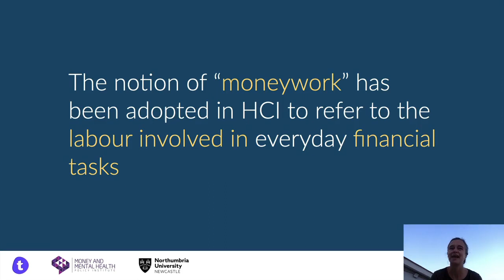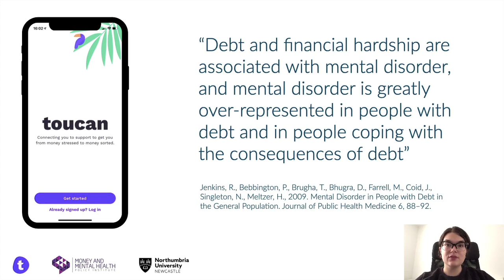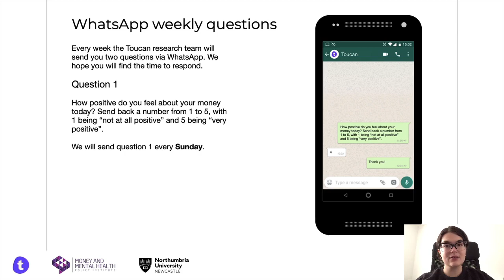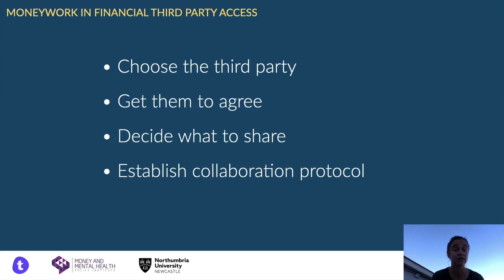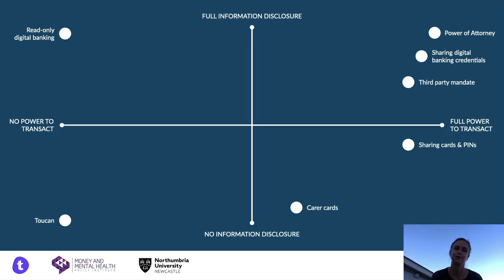“Pick Someone Who Can Kick Your Ass” - Moneywork in Financial Third Party Access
Belén Barros Pena (Northumbria University); Bailey Kursar (Touco); Rachel E Clarke (Newcastle University); Katie Alpin (Money and Mental Health Policy Institute); Merlyn Holkar (Money and Mental Health Policy Institute); John Vines (Northumbria University)

Abstract
This paper explores some of the new possibilities for financial third party access that are enabled by "open banking". The term open banking is used to designate the availability of banks' customer data through application programming interfaces (APIs). Financial third party access refers to the mechanisms that facilitate the engagement of others in the management of our personal finances. Engaging trusted others in personal finances may be especially valuable for individuals experiencing financial hardship or life circumstances that place their financial stability at risk. We deployed a new third party access tool enabled by the UK Open Banking APIs for 90 days with 14 people who self-identified as living with a mental health condition. The tool, which was developed by a financial technology startup founded by the second author, allowed participants to select a trusted "ally" who was notified when certain transactions took place in participants' bank accounts. During the deployment, the 14 participants and 8 of their "allies" took part in a diary study and pre- and post-deployment interviews. The experiences of our participants reveal the inadequacy and shortcomings of existing formal third party access mechanisms, and the moneywork involved in financial third party access. We argue that focusing on this moneywork can help us design flexible, proportionate and practice-sensitive services for financial third party access that move beyond discourses of protection and control in order to enable meaningful financial collaboration.